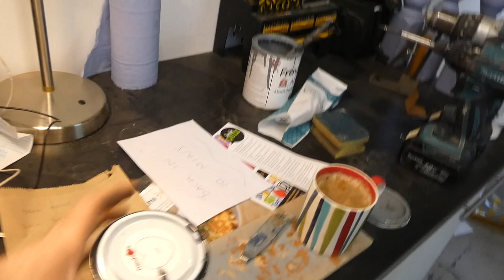Upcycling a Mid Century sideboard.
How to up-cycle a Mid Century sideboard with a Geo pattern using frenchic paint. Creating a modern look with furniture paint, masking tape, copper strips and wall paper. Taking furniture painting to the next level.